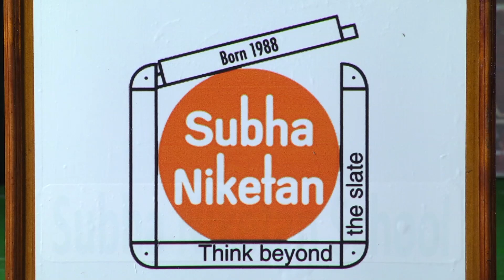Prayer - Subha Niketan School - Annual Day 3rd Dec 2018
Subha Niketan School - Annual Day 3rd Dec 2018 - For more details, Visit our